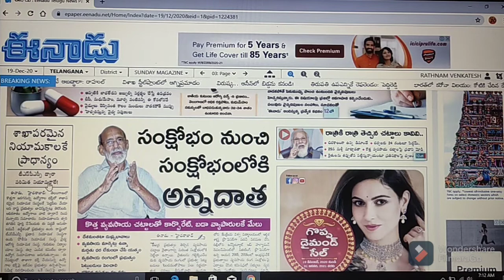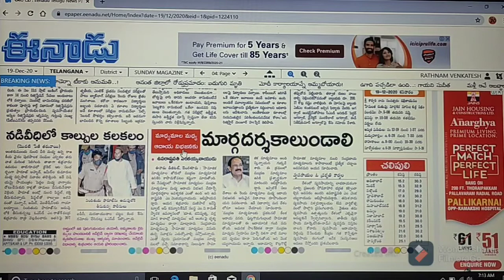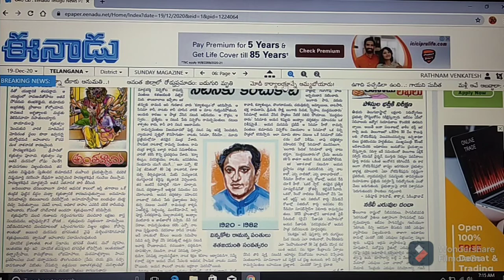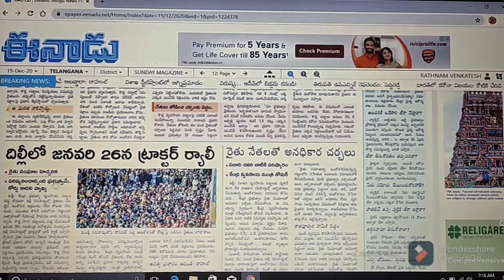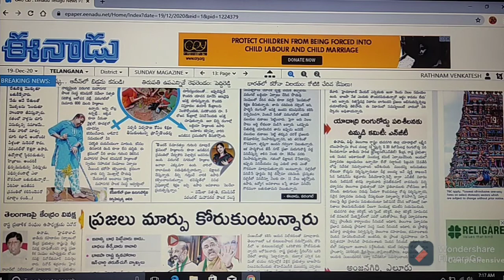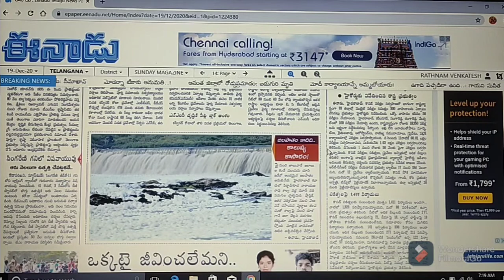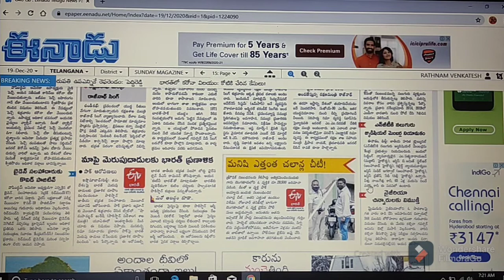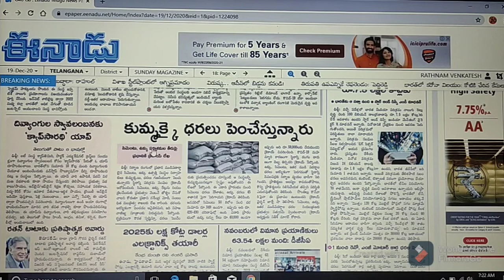నేటి వార్తలు (ముఖ్యాంశాలు) తేది : 19/12/2020. // Today (Head Lines) News // సమాచారం (Information)